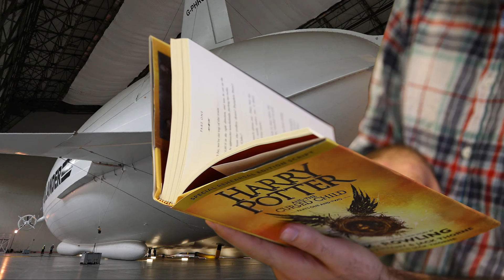The world's longest aircraft looks like a big ol' butt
The Airlander 10 is a modern marvel, and seeing it in motion is a truly magnificent sight. Unless it's seen from behind, because the back of the plane is shaped like a giant butt.